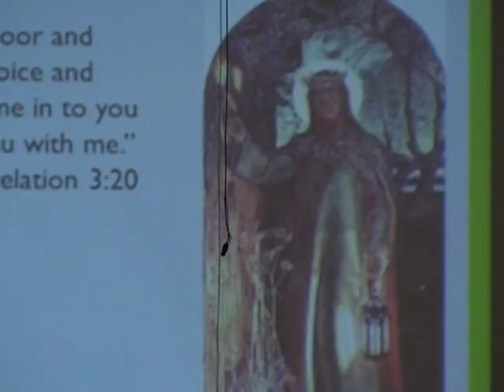July 17, 2016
Rev Mary finishes the sermon series on the stained glass windows in the church. This last sermon involves Jesus knocking on the door to your soul.